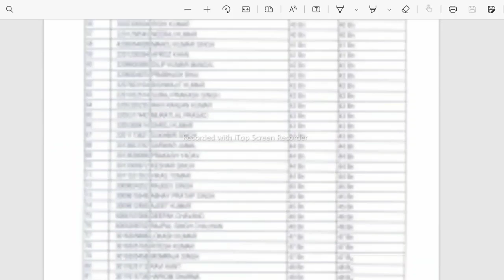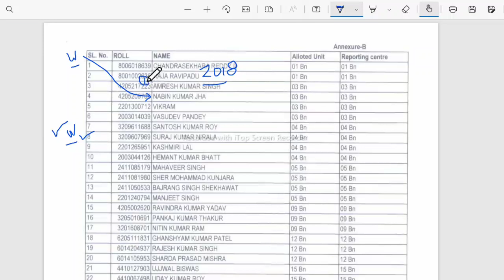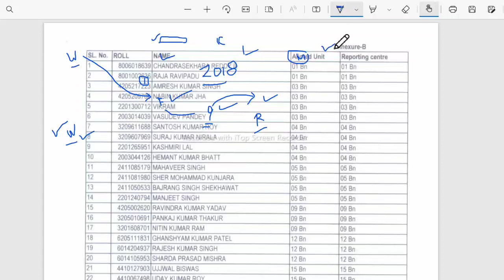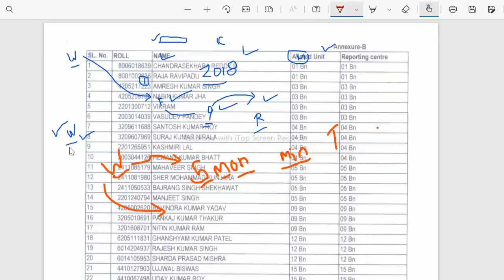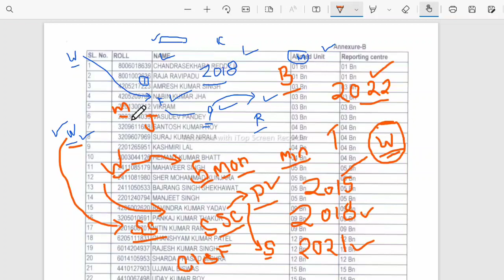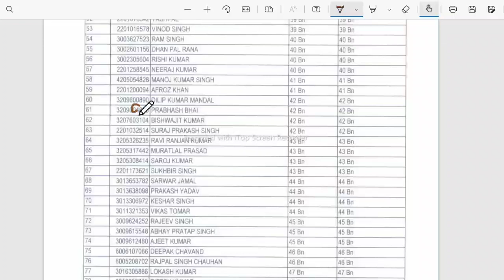SSC GD CONSTABLE JOINING Rank list 2022 || SSC GD waiting list कब तक आएगी Withheld joining update